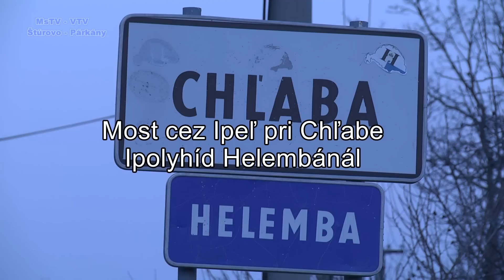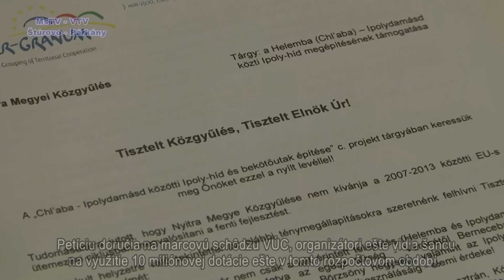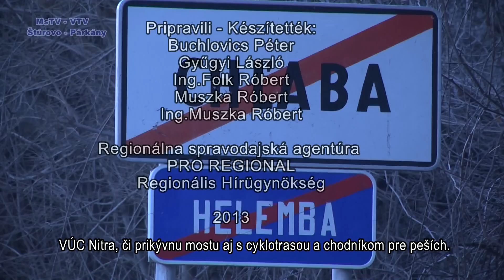Magazin - Magazín - 3/2 - 2013.03.15 - Full HD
Ipoly-híd Helembán. Most v Chlabe.